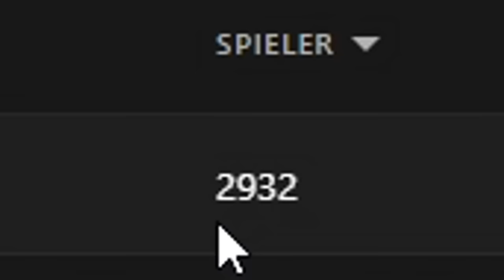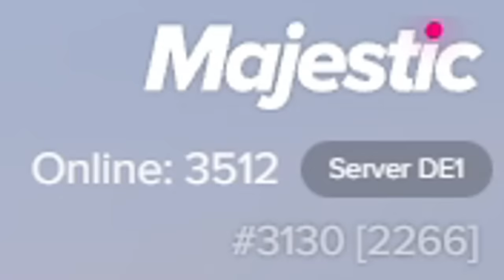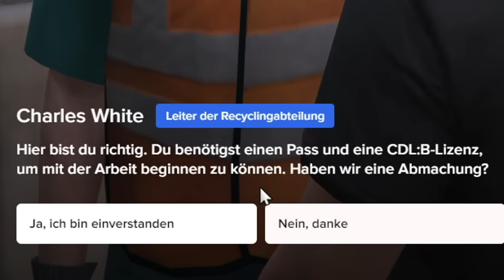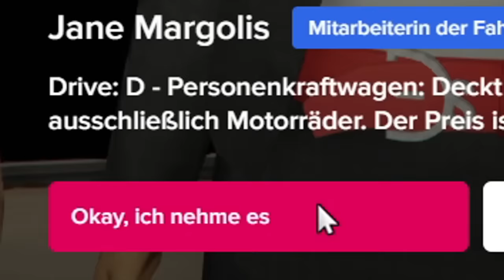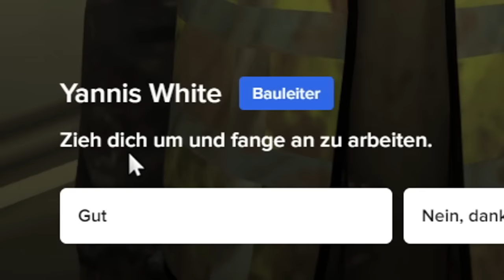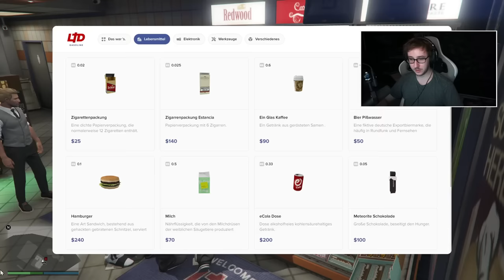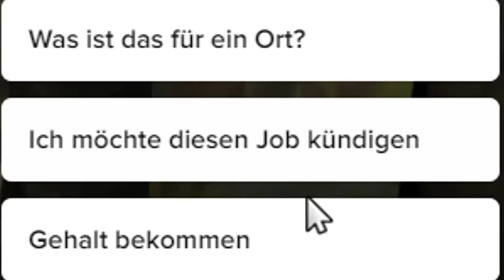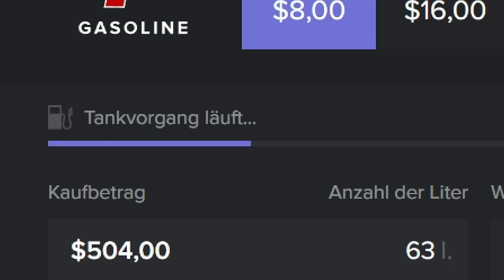4000 SPIELER IN GTA RP